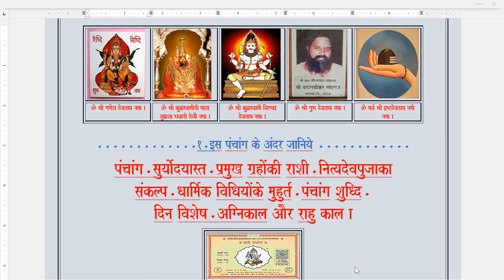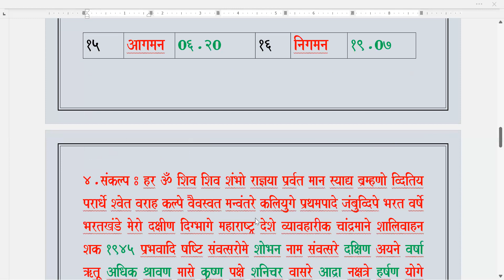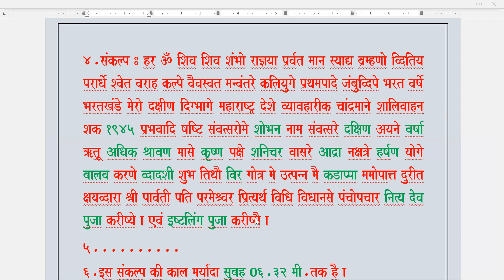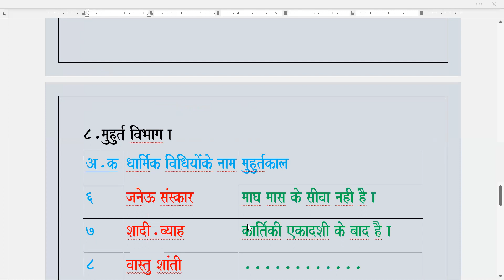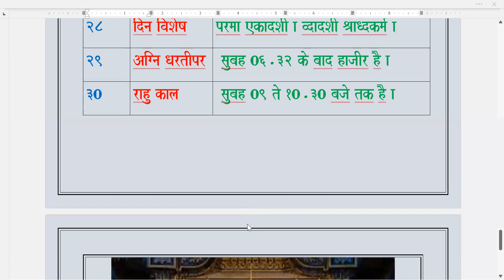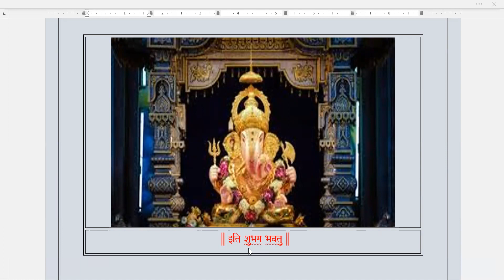पंचांग कल का / शनिचर / ता.१२.०८.२०२३.